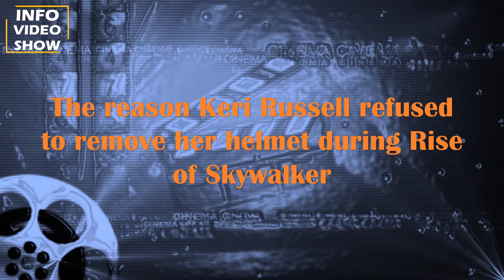Why did Keri Russell refuse to remove her helmet during Rise of Skywalker ?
why Keri Russell so fully embraced the mystery and heavy headgear of her new character Zorii Bliss for two whole days during filming.

skywalker Embark on an exhilarating journey through the mesmerizing world of TV Show Clips and Hidden Gems! 🌟 Our exclusive collection of Interview Moments and Epic TV Highlights will leave you on the edge of your seat, craving for more entertainment secrets. Brace yourself for Must-See Moments and Behind the Scenes TV revelations that redefine the way you experience television. Immerse in the magic of Exclusive Interviews and Unseen TV Clips, as we unveil the Best Moments Compilation, delivering jaw-dropping End Credits Surprises. Join us on this rollercoaster of Entertainment Excellence, where TV Magic Moments seamlessly transition from Laughter to Tears, creating a Finales Extravaganza you won't forget. Explore Best-Kept TV Secrets and Jaw-Dropping TV spectacles, and witness Interviews That Matter, culminating in an End Credits Awesomeness that'll have you staying till the very end. Don't miss out on this ultimate TV experience with Tags like TV's Greatest Moments, Entertainment Unleashed, and Clips Like Never Before. Get ready for an adventure that transcends television, beckoning you to Want More TV with every click!